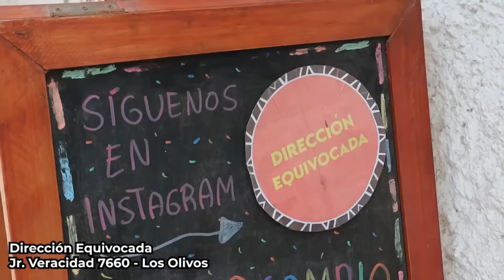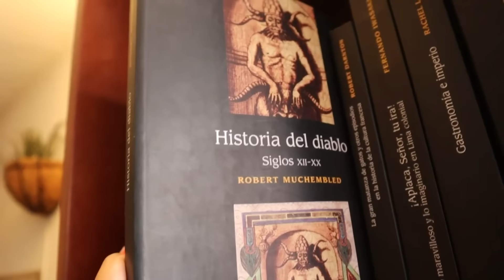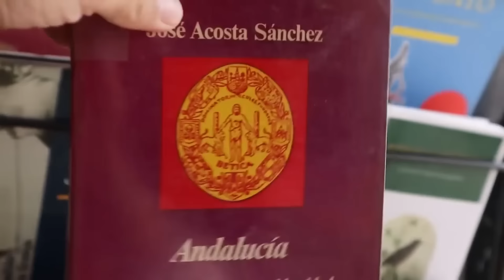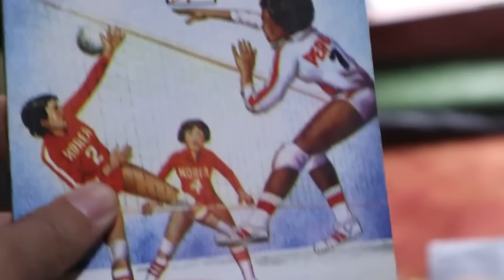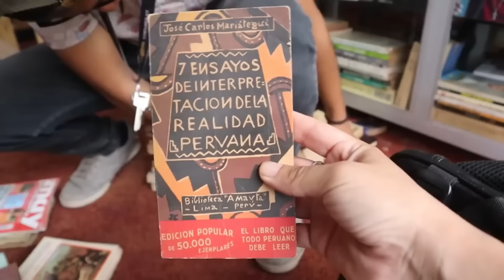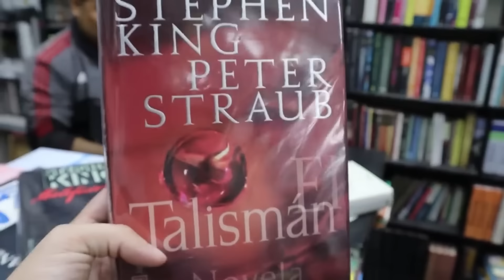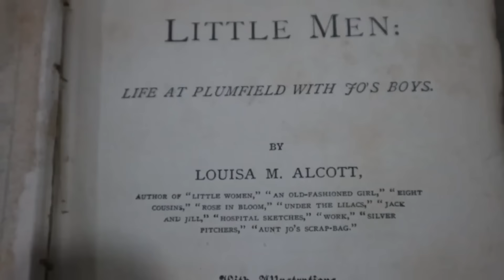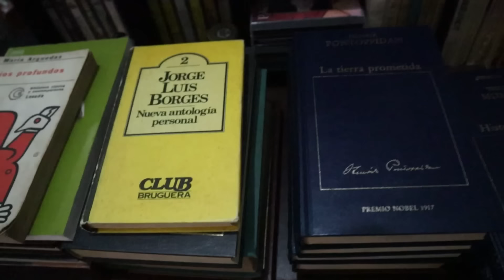Librerías en Lima Norte, Lima Sur y Lima Centro | El buen librero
¿Son las "librerías coneras" superiores a las librerías del circuito tradicional? Averígualo en este nuevo recorrido de El buen librero por Lima Norte, Lima Sur y el Rímac donde encontró points culturales que seguramente no conocías.